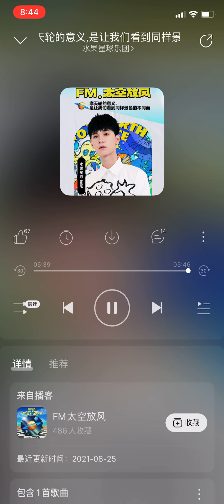【水果星球 | Fruit Planet】网易云音乐播客 FM太空放风 From Earth to Space-Chapter4 | Podcast on NetEase Music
Subs to be uploaded.

《太空放风Chapter4:摩天轮的意义,是让我们看到同样景色的不同面》